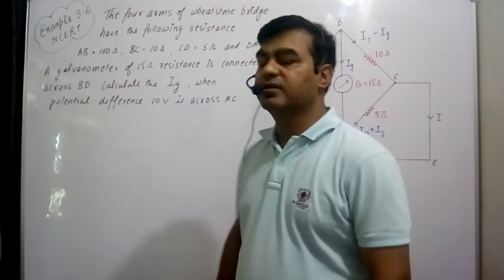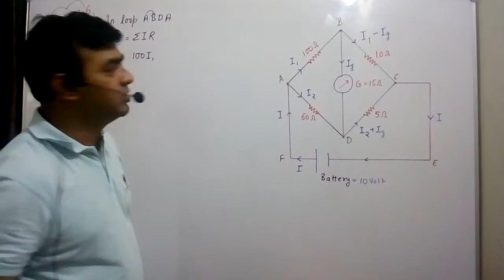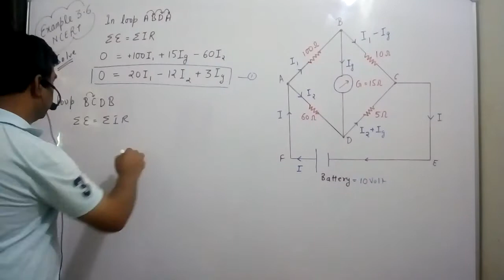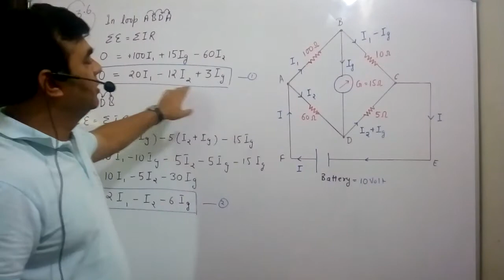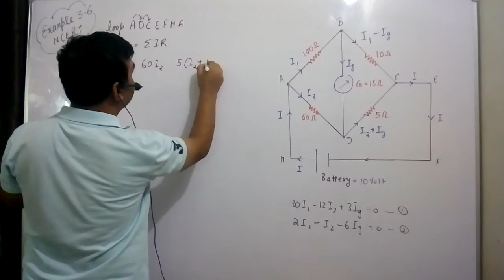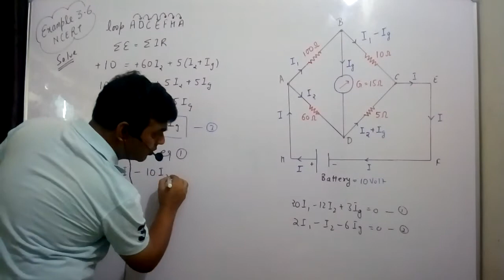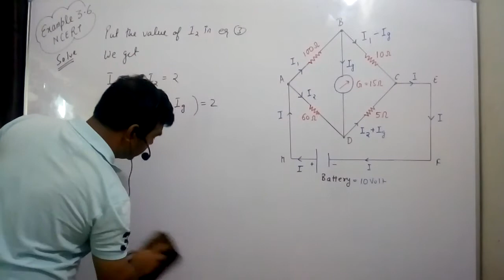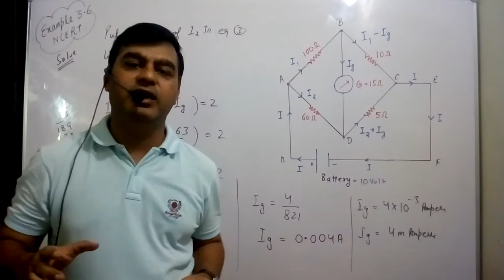PHYSICS 12 CHAPTER-3 PART 21